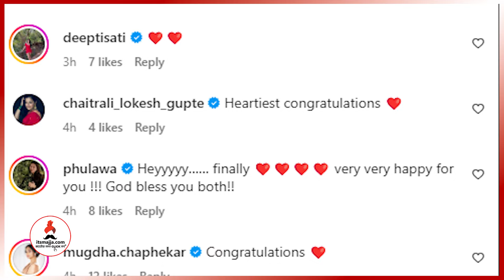'या' सुप्रसिद्ध अभिनेत्रीचा साखरपुडा संपन्न 💕 | Navra Maza Navsacha 2 | Ashok Saraf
अभिनेत्री हेमल इंगळेंचा साखरपुडा संपन्न झाला आहे. हेमलने होणाऱ्या नवऱ्याबरोबरचा रोमँटिक फोटो शेअर करत तिने साखरपुड्याची गुडन्यूज दिली आहे. पाहा हे सुंदर फोटो.

Navra Maza Navsacha 2 | "बाप्पा आमचा 'हा' नवस पूर्ण करणार" 🙏| Ashok Saraf